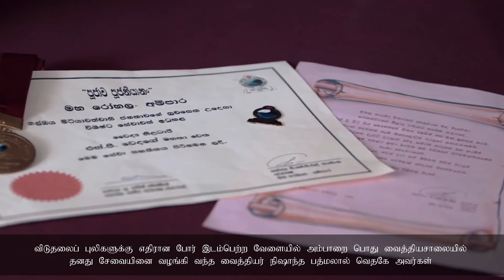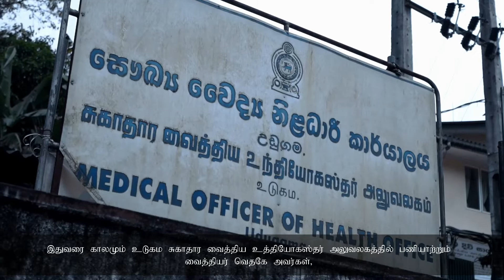Meet the Integrity Icon Finalists - Dr.Nishantha Padmalal Wedage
Meet the finalists of Integrity Icon of 2021.

Dr.Nishantha Padmalal Wedage
Medical Officer of Health – MOH Office, Udugama

Integrity Icons were felicitated for Standing against corruption and going above an beyond the call of duty in their efforts to curb the spread of Covid-19 in Sri Lanka.

සුපිළිපන් ප්‍රණාම 2021 අවසන් දසදෙනා හඳුනා ගනිමු.

වෛද්‍ය  නිශාන්ත පද්මලාල් වෙදගේ
සෞඛ්‍ය  වෛද්‍ය නිලධාරී  - සෞඛ්‍ය වෛද්‍ය නිලධාරි කාර්යාලය, උඩුගම

දූෂණයට එරෙහි ව නැගී සිටීම සහ සිය රාජකාරී මට්ටමෙන් ඔබ්බට ගොස් ශ්‍රී ලංකාවේ කෝවිඩ් 19 ව්‍යාප්තිය මැඩලීමට ගත් ප්‍රයත්න වෙනුවෙන් සුපිළිපන් ප්‍රණාමලාභින් හට උපහාර පිරිනැමිණි.

2021ஆம் ஆண்டிற்கான இன்டகிரிட்டி ஐக்கன் (நேர்மைக்கு மகுடம்) விருதுக்கு தெரிவு செய்யப்பட்ட இறுதி பத்து அரச உத்தியோகத்தர்களை பற்றி அறிந்து கொள்வோம்.

உடுகம சுகாதார வைத்திய அதிகாரி பணிமனையின் பொது சுகாதார வைத்திய அதிகாரியான Dr. நிசாந்த பத்மலால் வெதகே அவர்கள்

இலங்கையில் ஊழலுக்கு எதிராகவும் கோவிட்-19 தொற்றுப் பரவலைக் கட்டுப்படுத்தவும் தமது உரிய கடமைகளுக்கு மேலதிகமாக அர்ப்பணிப்புடன் சேவையாற்றியதற்காக கெளரவிக்கப்பட்டார்.